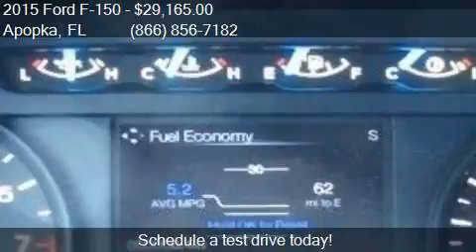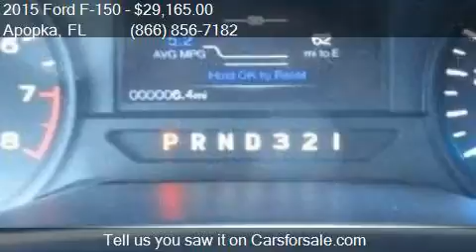2015 Ford F-150 for sale in Apopka, FL 32703 at MULLINAX FO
This 2015 Ford F-150  is for sale in Apopka, FL 32703 at MULLINAX FORD.

Engine: 3.5L V6
Transmission: Automatic 6-Speed
Color: Oxford White
Mileage: 6
Contact MULLINAX FORD 1551 E SEMORAN BV Apopka, FL 32703 to test drive this 2015 Ford F-150  today.